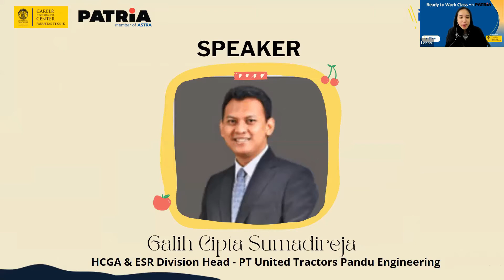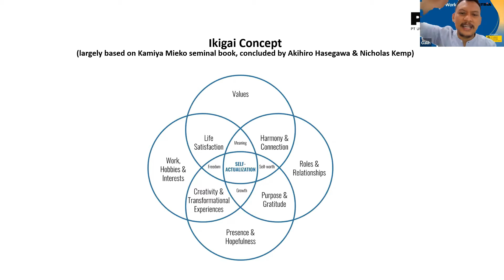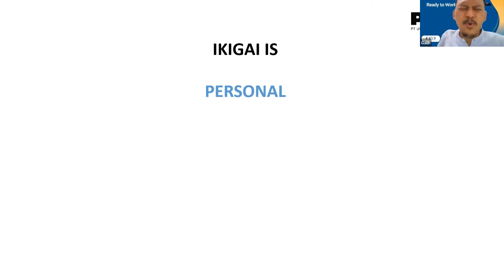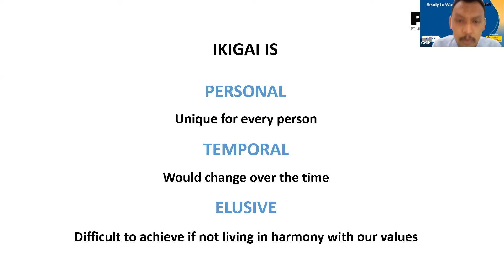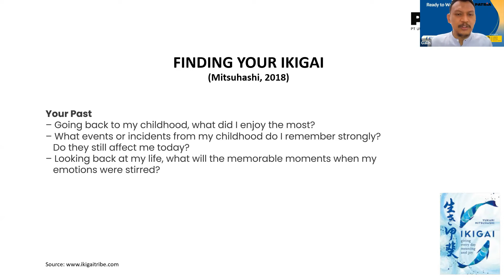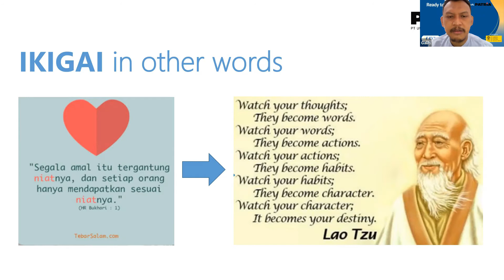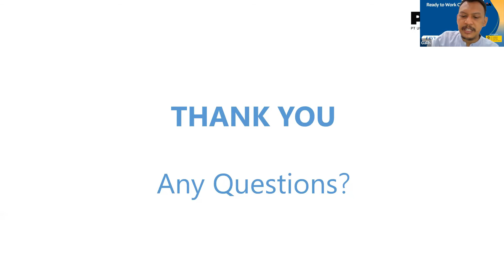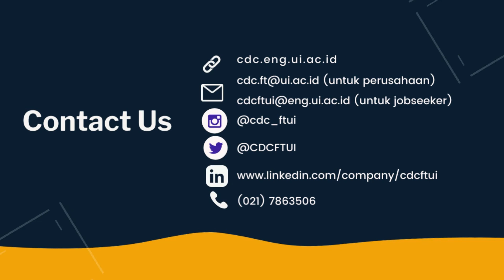Ready to Work Day 2 Session 1, Passion VS Need (Ikigai)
Kegiatan Bootcamp Ready to Work bekerja sama dengan PT United Tractor Pandu Engineering. Pada hari kedua sesi 1, tema yang dibawakan adalah:
1. Passion VS Need (Ikigai), pada topik ini, pembicara menerangkan bagaimana mencapai sebuah kehidupan yang balance antara passion dan kebutuhan.

Ada tiga rankaian bootcamp pada kegiatan CDC FTUI, yaitu Entrepreneurship Class, Ready to Work Class, dan Scholarship Class.

Simak ketiga kegiatan bootcamp tersebut di channel Youtube CDC FTUI.